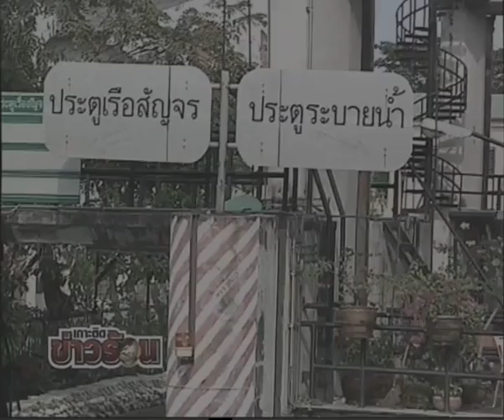komchadnews : ผู้ว่าฯ กทม.สั่งเร่งขุดลอกคลอง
komchadnews : คม ชัด ลึก : การเมือง - ผู้ว่าฯ กทม. สั่งเร่งขุดลอกคลอง